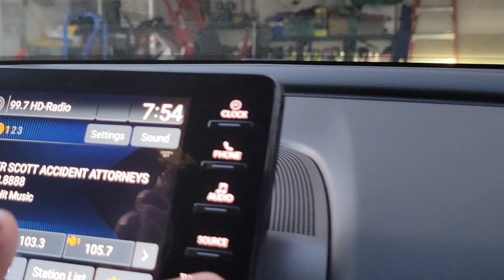WORST EXPERIENCE, NEVER AGAIN!